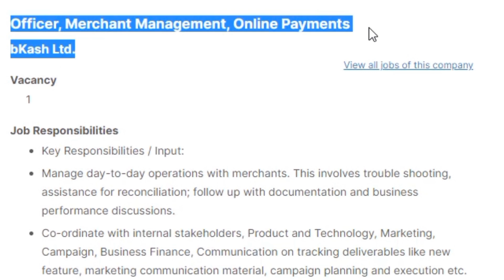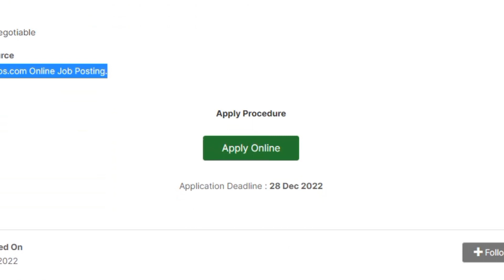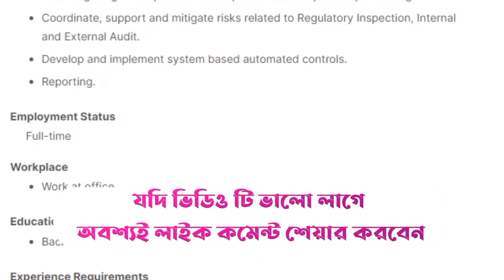🔥বিকাশে🔥সেরা চাকরির খবর | Job News bKash Company | BD Job Circular 2022 Today | Jobs News BD 458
About The Job News 458 :

I tried to describe Job News bKash Company in this video for bKash Ltd , this circular was published today on bd job site by bKash and it is job news 458 video on my channel. I hope this video will be helpful to you searching for new job. This job circular information was collected from the bdjobs website. Candidates can apply for this job from anywhere in Bangladesh.

প্রিয় দর্শক!